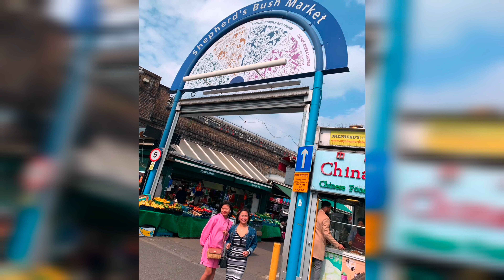A QUICK WALK AT SHEPHERD'S BUSH MARKET LONDON 🇬🇧 (4K)